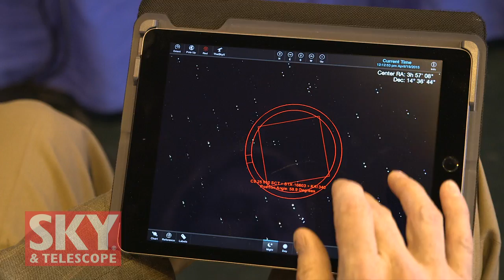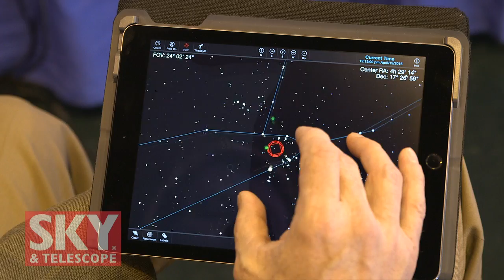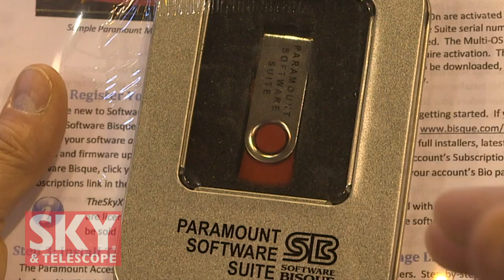Software Bisque at NEAF 2015 -- Sky & Telescope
Dennis di Cicco talks with Stephen Bisque, founder, president, and CEO of Software Bisque, about the company’s history from its introduction of TheSky planetarium software in the 1980s through its evolution of state-of-the-art robotic telescope mounts. Special attention is given to the latest generation of mounts, including the flagship Paramount ME II, Paramount MX+, and the brand new Paramount MyT.